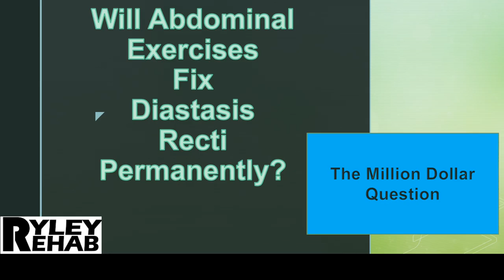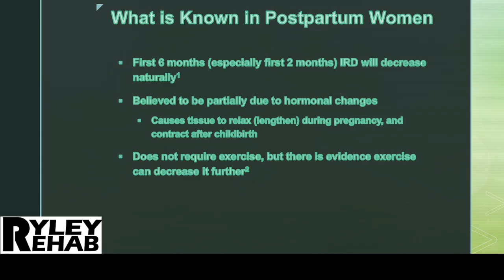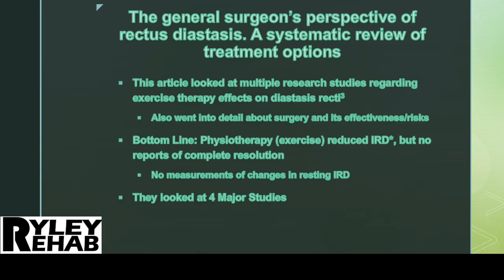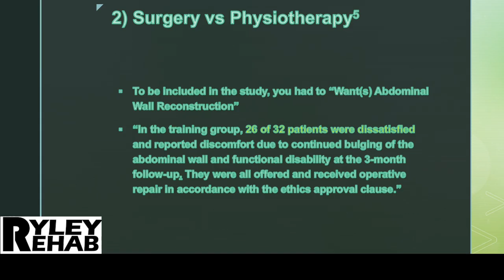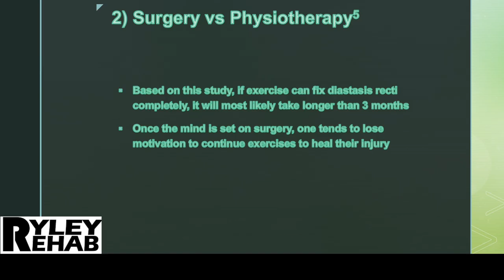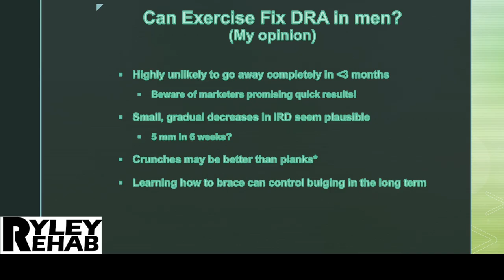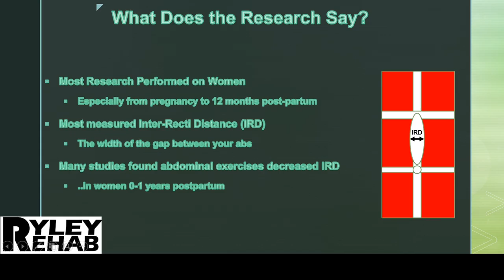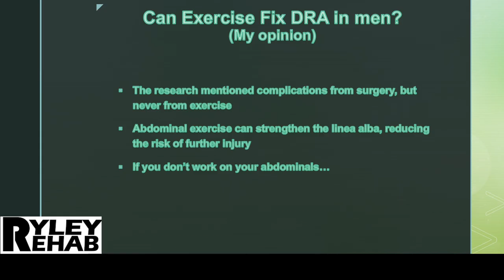Can Core Exercises FIX DIASTASIS RECTI permanently? Diastasis Recti for men continued.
Here is my evidence based answer to the question many have been asking for a long time.

Unfortunately there is little data on this subject for the male population. If anyone feels comfortable sharing their experiences with attempting to correct this condition with exercise it would be helpful for everyone to ensure we all gain a better understanding of the truth.

For further reading. Here are my sources (I numbered them based on the superscript numbers in the slides so you can look them up.

1) - explains postpartum presentation of the abs after ultrasound imaging

2) - Systematic Review: effects of exercise on the rectus abdominus muscle/diastasis recti in postpartum women

3) - Systematic review on treatment methods for Diastasis Recti - THIS IS THE MAIN STUDY I REFERENCED.
*4-7 are the studies I mentioned that are within this systematic review：
4) - 6 week core program effects on postpartum women 3 months to 3 years

5) - Comparing 2 types of surgeries vs exercise on diastasis recti. (87 women and 2 men)

6) - effects of abdominal exercises on postnatal women (immediately after birth)

7) - abdominal exercises reduced IRD by 2 fingerbreadths in post-partum women